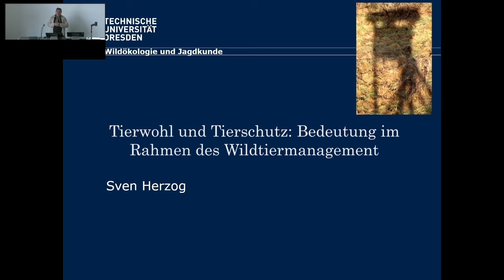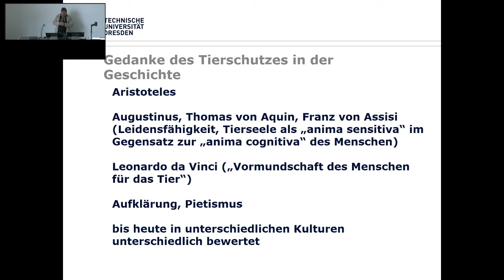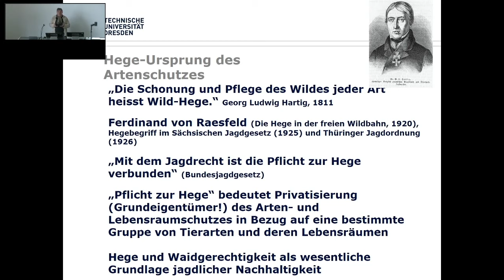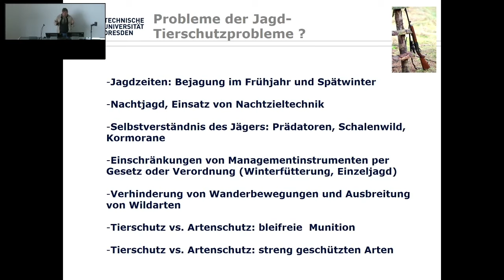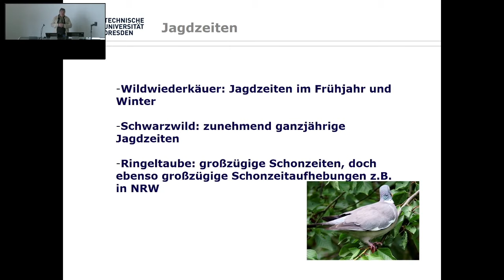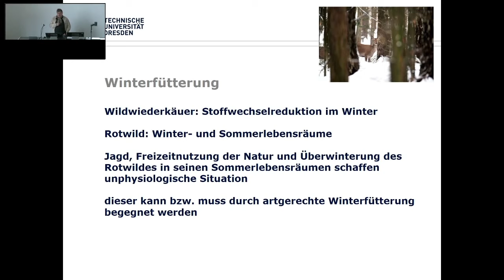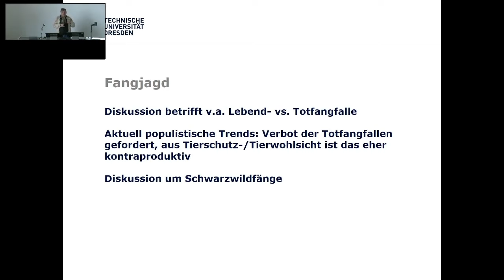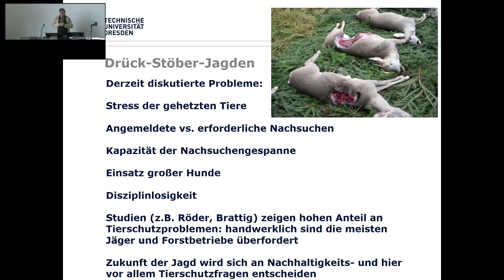Tierwohl und Tierschutz: Bedeutung im Rahmen des Wildtiermanagements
Genaueres zu einigen der angesprochenen Arten und deren Biologie und
Ökologie finden Sie hier:

Das Video, sowie alle dafür verwendeten Medien (Bild, Ton) sind (sofern nicht anders gekennzeichnet) geistiges Eigentum der Urheber.